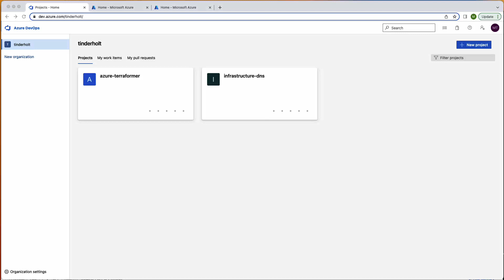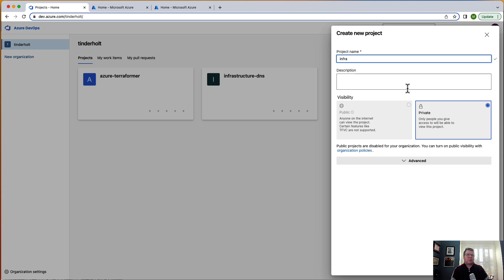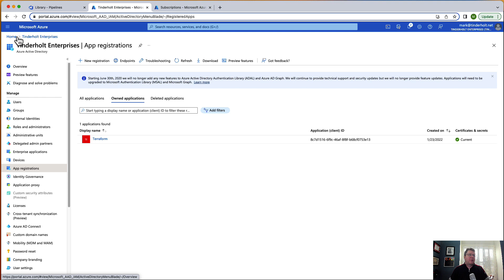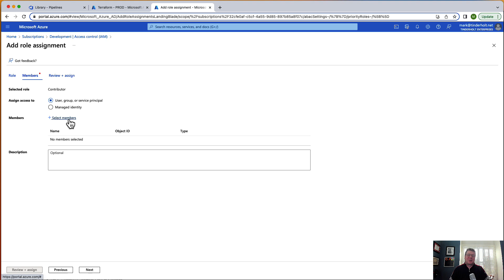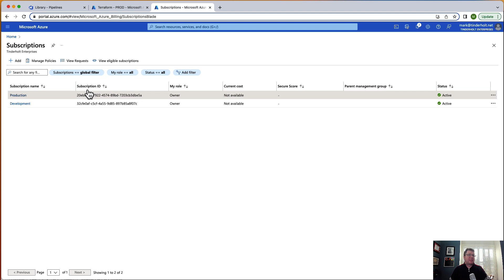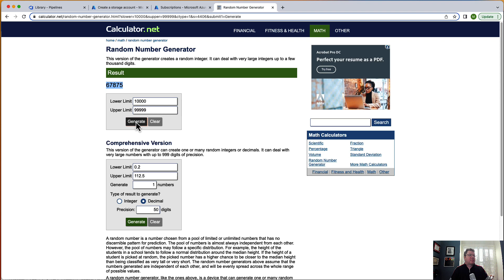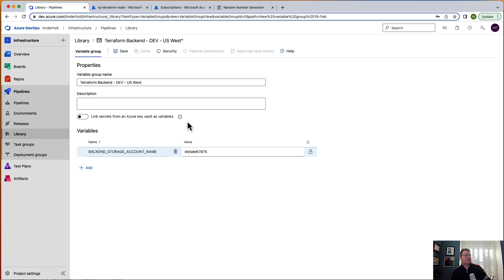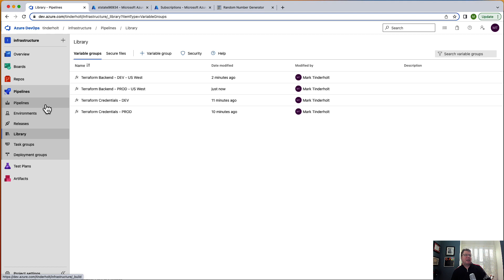Use Azure DevOps Pipelines to Manage your Azure Infrastructure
EPISODE 12
Setup an Azure DevOps project so that you can provision Azure infrastructure across multiple subscriptions. Configure the Azure Active Directory (AAD) Service Principal, Azure Role Based Access Control (RBAC), an setup Terraform State in each environment. Finally configure Azure DevOps with Variable Groups so your pipelines can easily switch between environments.

Keep the knowledge flowing!